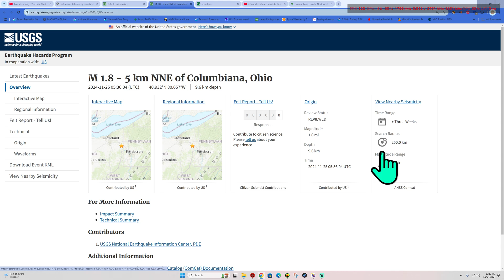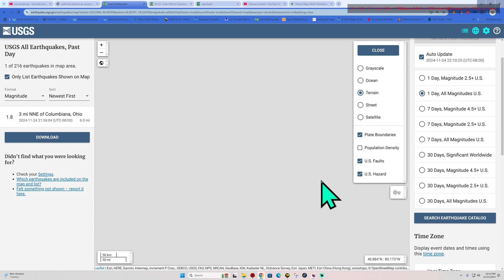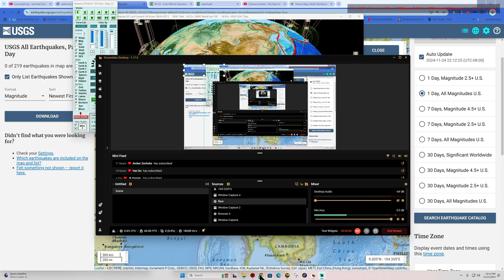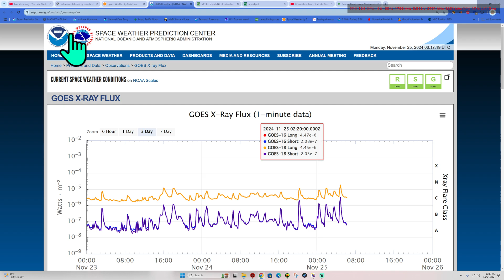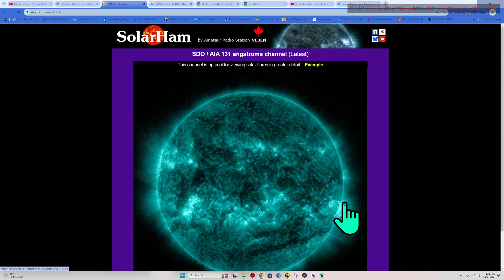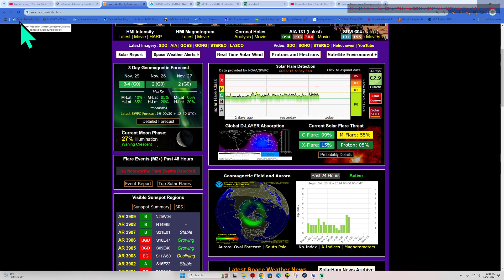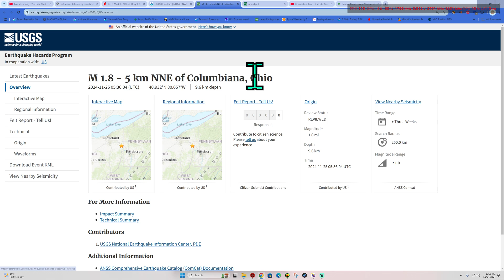Small Earthquake in Ohio. Southern California activity tonight. Sunday Night 11/24/2024